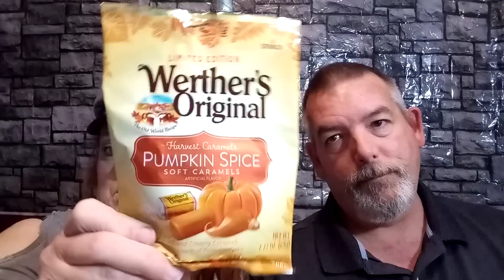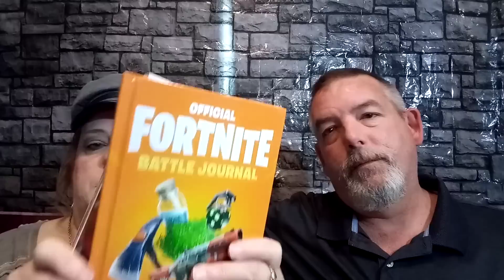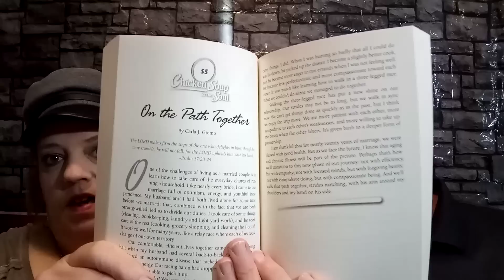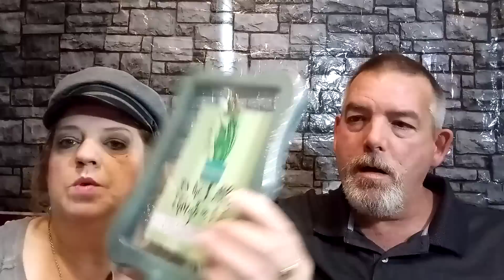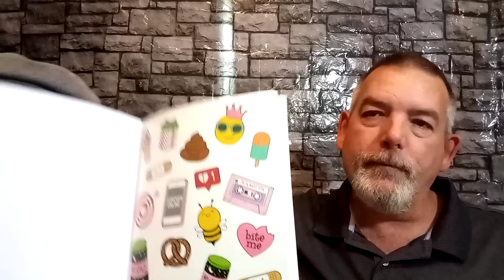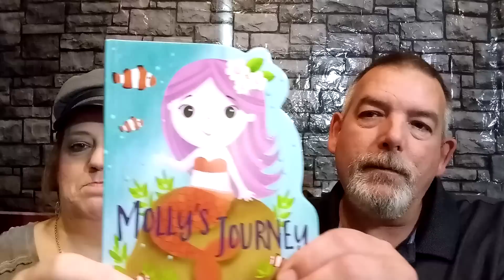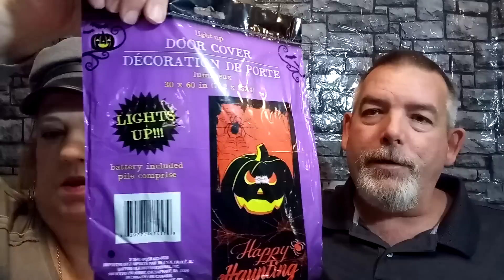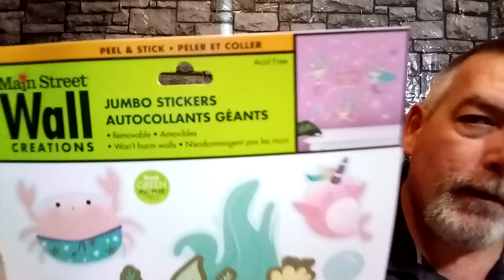Great Dollar Tree Haul - New Items - Christmas & More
Lots of great items an Huge Dollar Tree Haul.  Craft items.  Makeup. Christmas.  Fall.  Halloween.